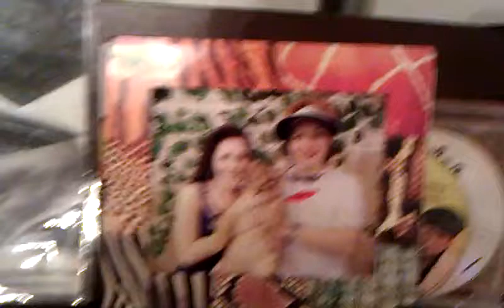Emma playing the piano